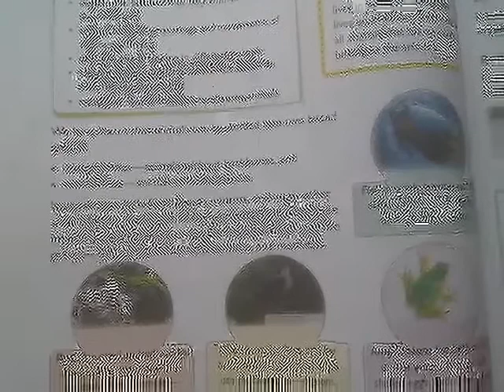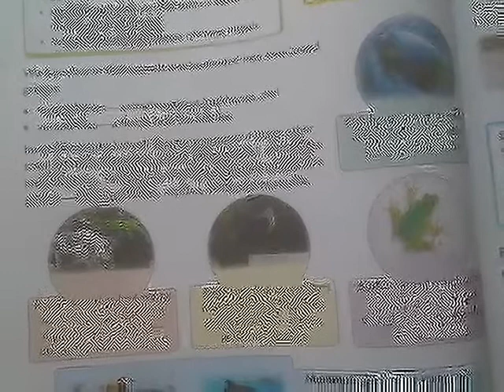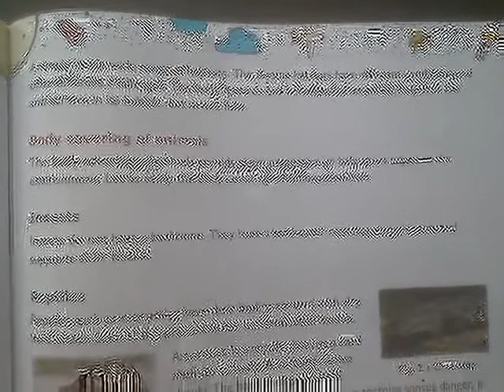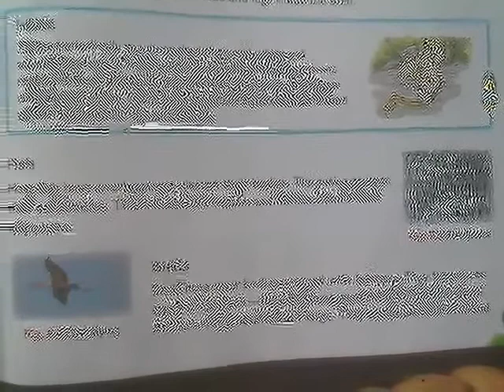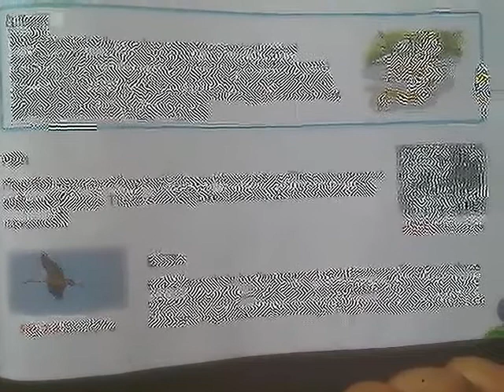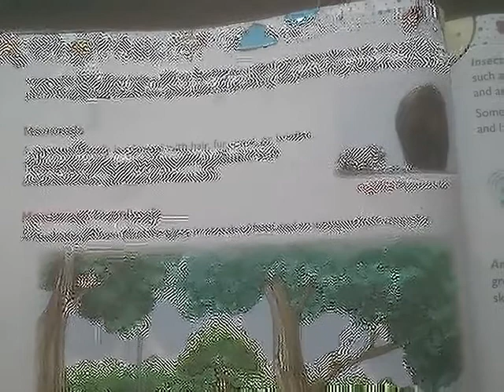CLASS V- SCIENCE " ANIMALS "LIVINGS AND SURVIVING (PART ONE)